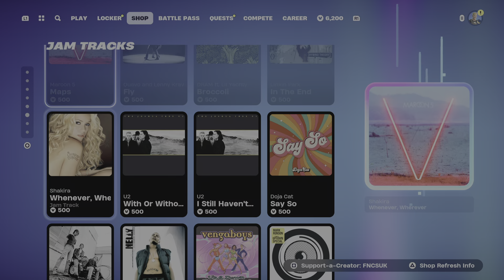Fortnite FNCS CHAMPION 2024 BUNDLE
EpicPartner Please can you use my code FNCSUK thanks its free 100 percent and my cat not get anything